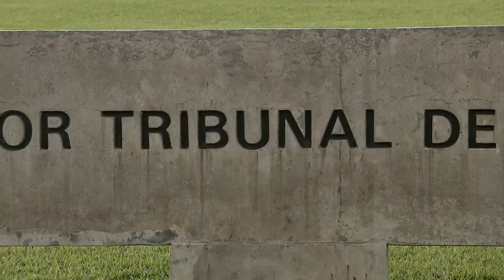Plano de saúde deverá indenizar paciente por recusa indevida de cobertura de transplante de fígado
A Terceira Turma do Superior Tribunal de Justiça (STJ) manteve acórdão do Tribunal de Justiça do Rio de Janeiro (TJRJ) que condenou um plano de saúde a reembolsar em R$ 87 mil um paciente que, após a recusa da operadora, precisou realizar o transplante de fígado por conta própria.
Para o colegiado, a condenação da operadora de saúde pelos danos materiais causados ao paciente teve embasamento tanto na recusa imotivada da cobertura quanto no descumprimento de sentença proferida em outra ação, a qual já havia determinado ao plano o pagamento do transplante.